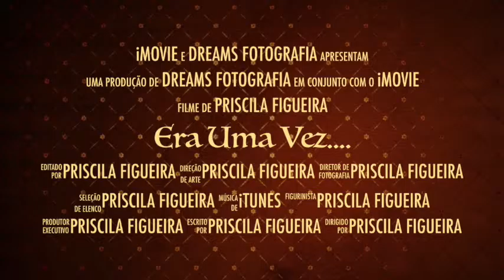O MÁGICO DE OZ TOQUE DE MÁGICA Doroty